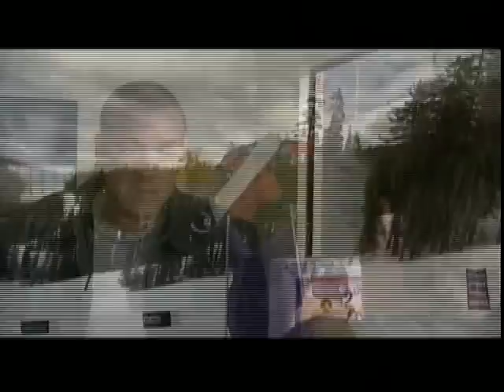White Air Trailer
Set in the world of X-treme snowboarding "White Air" tells the story of Alex Crow, a once-promising snowboarder who has lost his edge. To make ends meet he is working in Steve's local garage to help support his family.

Though able to fly sky high, Alex's preoccupation with his family's problems have left him in a rut, estranged from his girlfriend Christie and unable to land his jumps. After losing several local Half Pipe competitions to his nemesis Jason, Alex loses faith in himself and totters on the verge of abandoning his dreams to seek financial stability. Only close friend and trainer Pete may have the answer for Alex, to compete in one final, exciting pro-jam super pipe event. Will Alex find the heart to win the competition to enable him to turn pro?